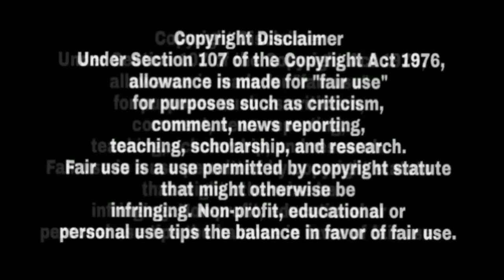ਵੱਡਾ ਖੁਲਾਸਾ ! Sidhu Moose Wala - 🔴 DIRBA SHOW - Live Ho Ke Dasya Dirba Di Sajish Vare